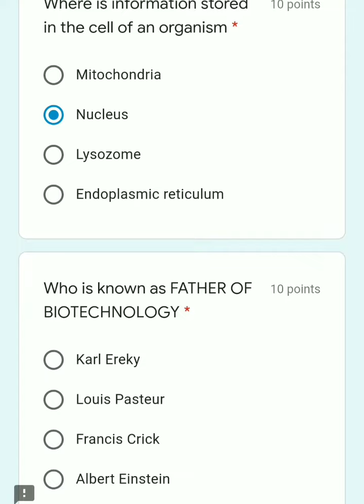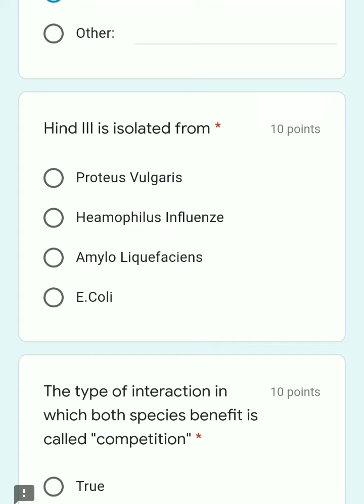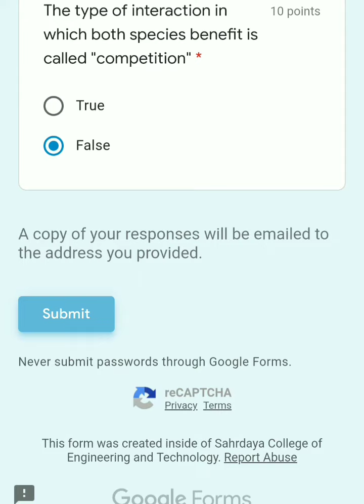Basic Biotechnology E- Quiz with Digital certificate..Quiz participation link in Video description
Basic quiz on Biotechnology
with Certificate of Completion
Registration link in video description 👆👆